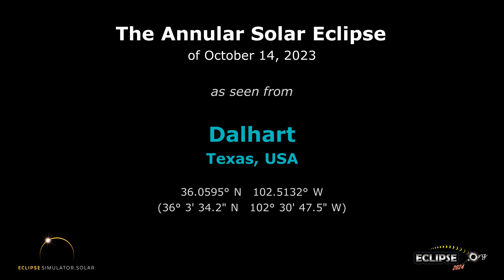The Annular Solar Eclipse of October 14, 2023 from Dalhart, TX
What will the 2023 solar eclipse look like from Dalhart, Texas?  Find out here!

(The eclipse sequence begins at 0:22)

Links:
• Eclipse2024.org
• 2023 eclipse page for Dalhart

What will the 2023 solar eclipse look like from Dalhart?  This simulation will show you! We've captured the view from the Eclipse2024.org Eclipse Simulator for Dalhart, so you can preview the eclipse before it happens!* It's just one way that Eclipse2024.org is providing great information and education to help build excitement for the annular eclipse of October 14, 2023.

Visit Eclipse2024.org's online eclipse simulator for many more features, as well as detailed instructions on exactly what you're seeing in the simulation. You can change the foreground scene, because we know that the scene in the simulation might not look like Dalhart!  For locations in the path of totality for 2024, you can also get a closeup view of Baily's Beads, change the shape of the corona, see the outlines of the Moon and Sun during the eclipse, and MORE!  With the simulator, you can: